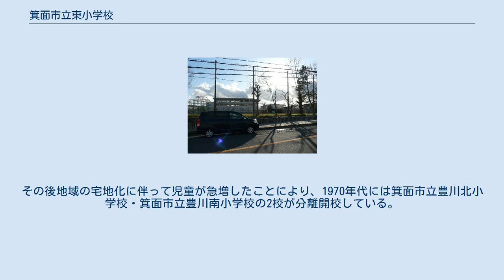箕面市立東小学校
箕面市立東小学校（みのおしりつ ひがししょうがっこう）は、大阪府箕面市にある公立小学校。
 箕面市の東部、茨木市との境界付近の丘陵地・新興住宅地を校区としている。
 現在の校区にあたる地域はかつて三島郡豊川村の一部であり、児童は豊川村立小学校（現在の茨木市立豊川小学校）へ通っていた。
 豊川村は1956年12月1日付で箕面市に編入された。
しかし地域住民の要望により、箕面市への編入直後の1956年12月25日付で旧豊川村東部が箕面市から茨木市に分離編入され、事実上の分村合併の形となった。
 分離編入の際に従来の豊川小学校の校区変更などはおこなわれなかった。
豊川村立小学校は「茨木市箕面市学校組合立豊川小学校」となり、旧豊川村（茨木市と箕面市の2市）を校区とする状況が約10年にわたって続いた。
 しかし学校組合立という変則的な条件から、指導体制や施設面での不便が表面化するようになった。
不便を解消するため、豊川小学校の学校組合を解散し、従来の豊川小学校区のうち箕面市の市域を分離して箕面市で独自の小学校を建てる計画が具体化した。
その計画に基づいて建設されたのが現在の箕面市立東小学校にあたる。
 東小学校は1968年に現在地に開校した。
その後地域の宅地化に伴って児童が急増したことにより、1970年代には箕面市立豊川北小学校・箕面市立豊川南小学校の2校が分離開校している。